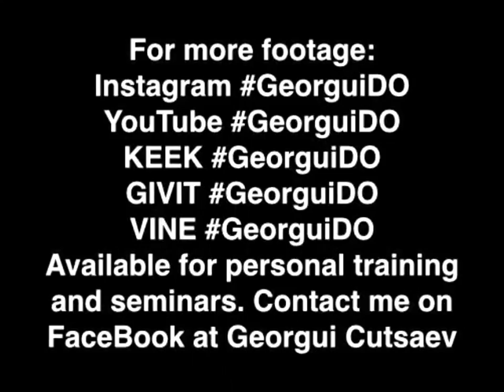MartialArts in Athens/Winder GA. Come learn MartialArts in Athe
Loop&Learn with Coach Georgui presents the straight knee. A great close distance technique pay attention to the base leg.